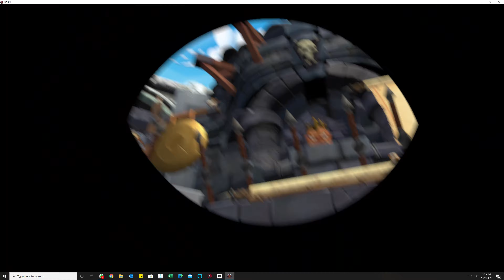GORN MATTHIAS play